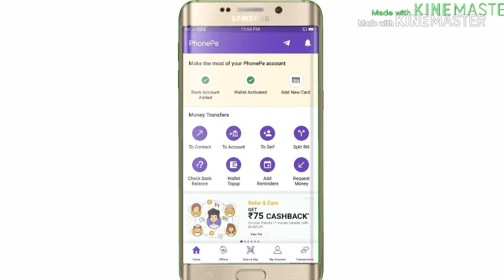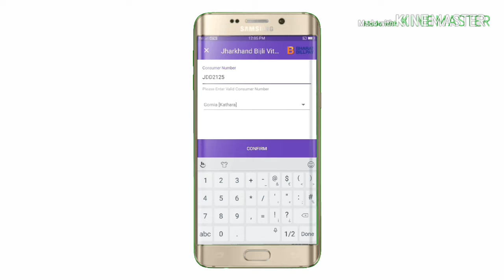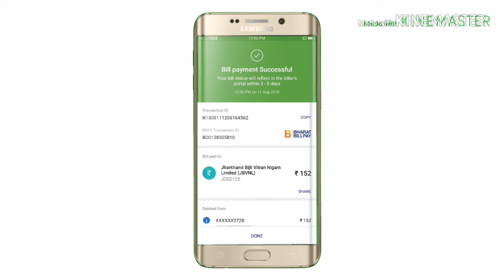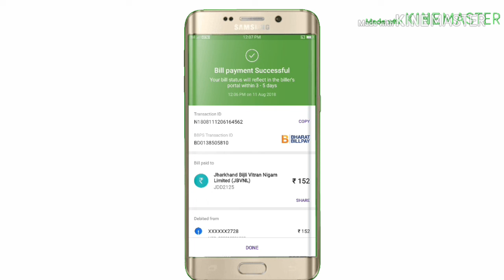2 मिनट मे बिजली बिल जमा करे अॉनलाइन ! Pay electricity bill only 2 minutes.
Bijli bill jama kese kare.
Jharkhand ka bijli bill jama kare.
Phonepe app se bijli bill jama kare.
Ghar baithe bijli bill jama kese kare.
2 minutes me bijli bill jama kare online.